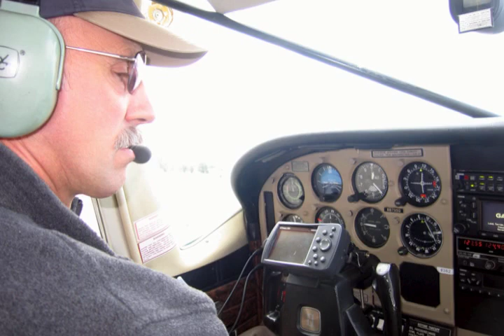Bill Miller's Dall's Sheep Slide Show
A slideshow of NAHC Executive Director Bill Miller's Alaskan adventure for Dall's sheep.